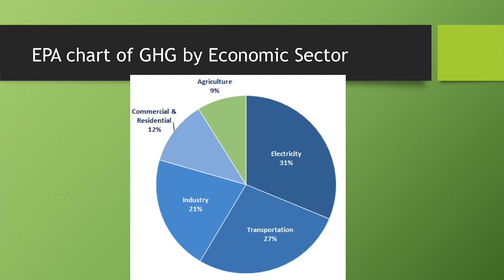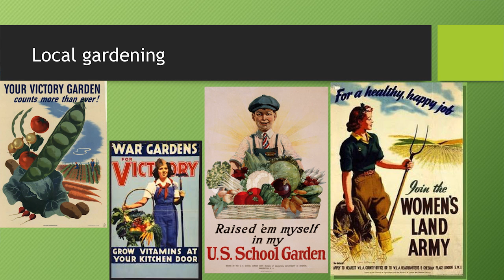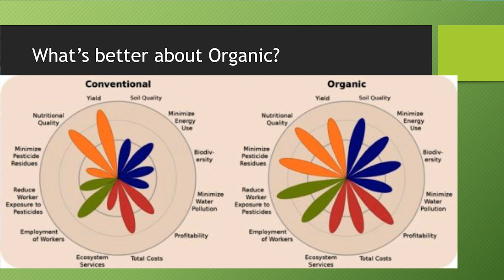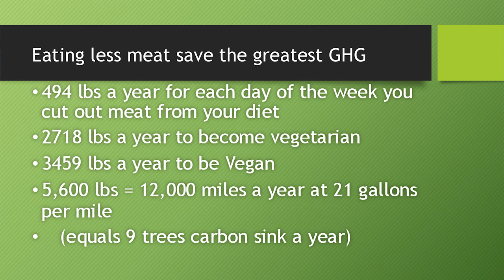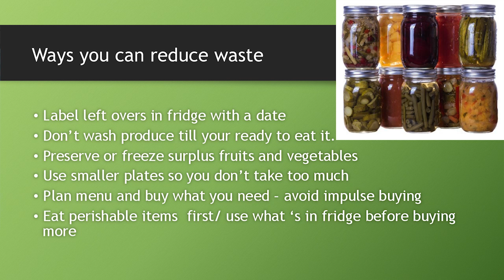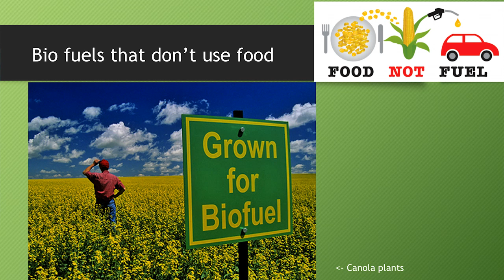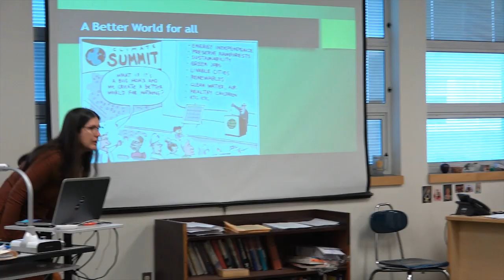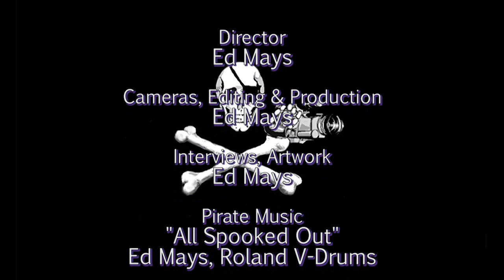Lynn Fitz Hugh: Food and Climate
Food production alone conservatively represents 9% of the US carbon foot print.  All of us are consumers of food and make food choices that impact our carbon foot print.  Learn about how eating an organic, local, plant-based diet and wasting less food can help stop climate change.  We will offer a series of choices for you to examine.  One third of all food in the US is wasted and the book Drawdown lists eliminating food waste as the third most effective solution to climate change, with the 4th being eating a plant-based diet.  We will also look at the social justice issues tied up in food production.

Lynn Fitz-Hugh founded 350Seattle.org as well as Faith Action Climate Team (FACT).  She is also this year’s TCAT program chair for the convention.

Recorded at the 2019 South Sound Climate Convention in Olympia Washington 4/13/19